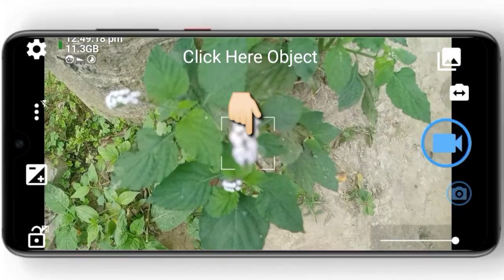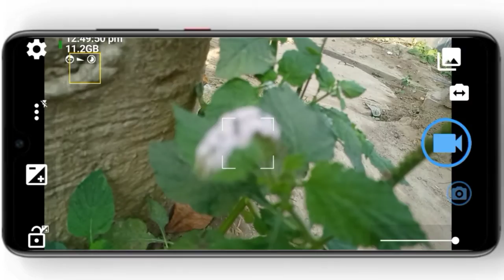Open Camara Settings Video Background Blur || background blur video [Hindi] Mr Amit Tech 🔥🔥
1 video background Blur
2 Blur video soot
3 open camera
4 open camera setting video background
5 Blur
6 Mr Amit Tech
7 open camera setting
8 blurry background video
9 how to get a blurry background in video
10 how to get a blurred background in video
11 video background change
12 video background blur in mobile
13 video background blur app
14 blur
15 video
16 phone se video shoot blur
17 open camera blur video setting
18 how to blur background in video

hello friends mera naam hai Amit aur aap dekh Rahe ho Mr Amit Tech Aaj Ke episode mein aap sabhi logon ka bahut bahut swagat the Aaj Ham dikhane wale Hain Ki open camera se aap kaise video ki background block kar sakte ho to doston video ko dekhte rahiye intercorsa karte hue video aapko pasand aaega aur video ka achcha Lage to kar dena ek like aur aap medicine Mein Naya ho to subscribe kar lena aur pass mein jo ghanti hai use bhi baje dena tha ki hamari latest videos aapko sabse pahle milta rahega.